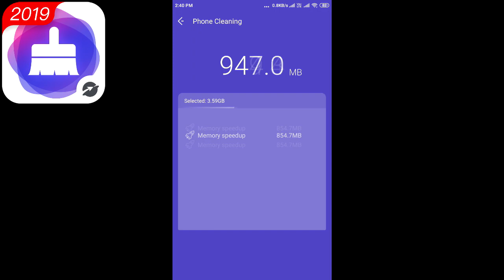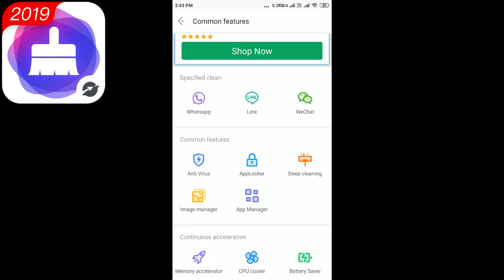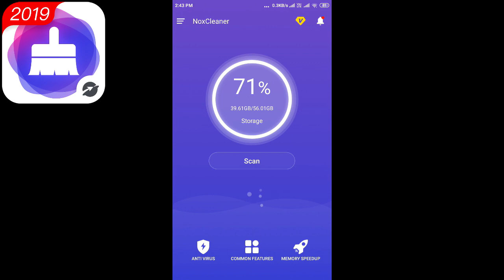How i use mk14 FULL auto vs How other players use it..........| Pubg Mobile Conqueror Asia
Welcome to PUBG mobile Gameplay where i used mk14 with dp28 in this super competitive lobby where we where we had to use tournament strategies to get that chicken dinner after landing in georgopol crates. Hopefully you all will like this Pubg Mobile Tips and Tricks Video of Classic Mode.

👉🏻DEVICE SPECS
• Brand: iPad 2018
• RAM/ROM: 2GB/32GB
• Recorder: Internal Recorder by Apple
• Resolution: 1080p 60FPS
• Editor: Sony Vegas Pro
• Format: MP4
• Decorder: H.264
• BitRate: 10-40 Mbps

KingAnBru